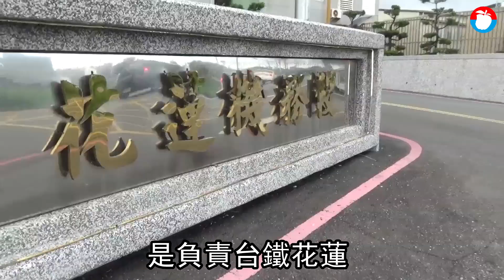台鐵勞檢員平日爽上健身房 假日狂撈加班費 獨家踢爆 | 台灣 蘋果新聞網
台鐵花蓮機務段一名沈姓工務員平時負責勞工安全兼設備管理業務，但班不好好上，被人多次直擊在上班時間跑健身房運動，過程全被人拍下投訴《蘋果新聞網》並抨擊，平日工作消極怠惰也就罷了，利用上班時間去健身房，卻在周末報加班賺加班費，很多人都看不下去他的惡行卻無人約束，只能投訴媒體受社會公評。投訴人指控：「有這種人管理設備，台鐵頻頻出包就不意外了！」台鐵政風室已立案調查，待調查完成簽核後，依相關規定辦理議處。

今日熱門：獨家 | 民間習俗｢祭空棺｣引亂象 殯儀館周邊流浪雞鴨逛大街